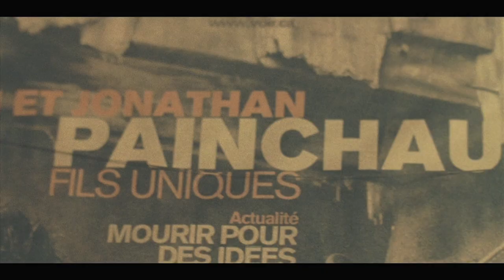Jonathan Painchaud - Petite Poupée (clip officiel)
Clip officiel de «Petite poupée», extrait de l'album «Mon coeur collé au tien», disponible sur Itunes

Réalisateur: Mathieu Grimard
DOP: John Londono
Assistant caméra: Tonino De Marco
Grip/électro: Simon Therrien
Maquillage/coiffure: Tania Guarnaccia
Montage: Jean-Pierre Demers
Colorisation: Thierry Sirois
Production: Roméo & Fils - Marie-Christine Toupin
Maison de disque: L-A be